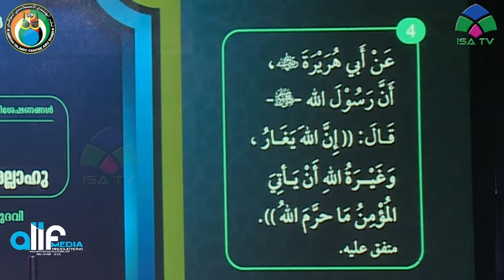Surah Taha - Part 100 | Simsarul Haq Hudawi | Abu Dhabi | 27-06-2024 | സിംസാറുൽ ഹഖ് ഹുദവി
Surah Taha - Part 100 (Qur'an Thafseer Class) | Simsarul Haq Hudawi | Indian Islamic Centre, Abu Dhabi | 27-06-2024 | സിംസാറുൽ ഹഖ് ഹുദവി